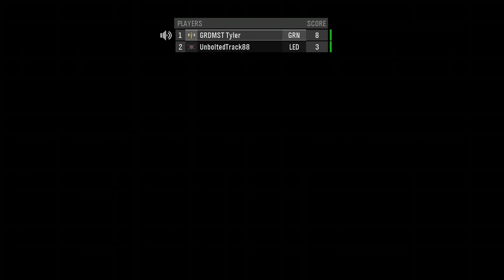GRDMST Tyler vs. UnboltedTrack88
Welcome to the Event(s) of the Iron Legion. Here you will see either some good times, stressful times, or raging times as we explore and support the Community and take out any toxicity or any negativity.

Story: During a meeting between the Legion and another PMC group, The Skull Hunters (Led by UnboltedTrack88), there was accusations and insults made towards the Grandmaster and took this as a personal offense. Though the members of the Skull Hunters immediately regretted their choice of words, they still agreed for the Declaration of War. And it was agreed upon that the Leaders of the two groups would do a Duel, a 1 vs 1 match.

Player(s): GRDMST Tyler, UnboltedTrack88

Morgan Freeman's Last Knight Speech:
"...We supply the Armies. We build the Roads. We employ the Nation. Still we remain silent while our coffers are emptied and our freedoms eroded. There will be times where we are powerless to injustice. But there must never be a time when we fail to protest"

Timeline:
0:00:00 Intro
0:02:37 Match Begins!
0:12:45 Match End
0:13:03 Match Winner

Halo Theme by Martin O'Donnell and Michael Salvatori

Want to be a Member?
Message GRDMST Tyler on Xbox